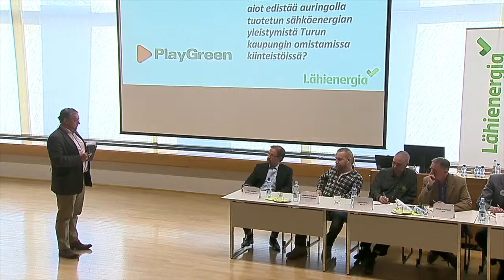Hyvää energiaa Turussa - yhteenveto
Paneelikeskustelun loppukeskustelu, kommenttipuheenvuoro ja yhteenvedot